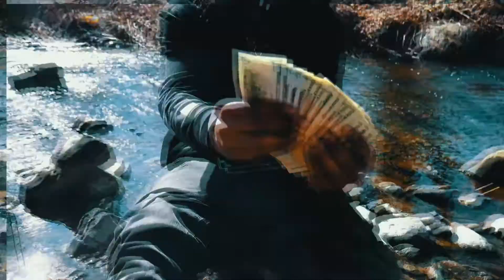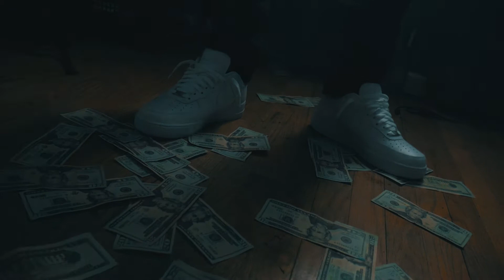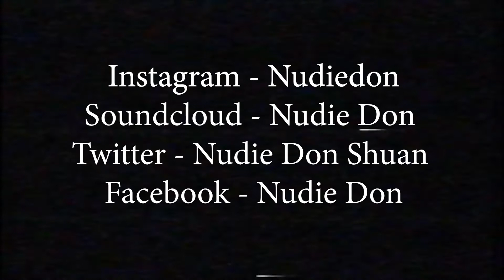Nudie Don - Aquaman [Shot by @SteveSpontak]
Watch Nudie Don in the official "Aquaman" music video.
Shot + Edited by Steve Spontak (@SteveSpontak)